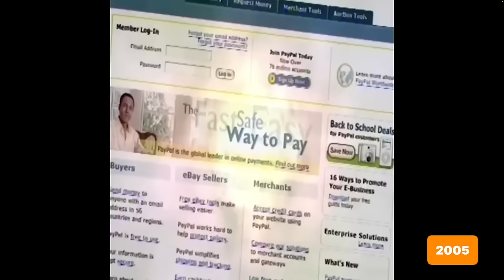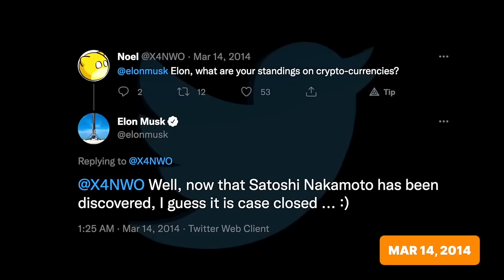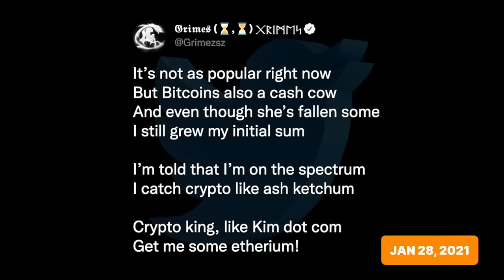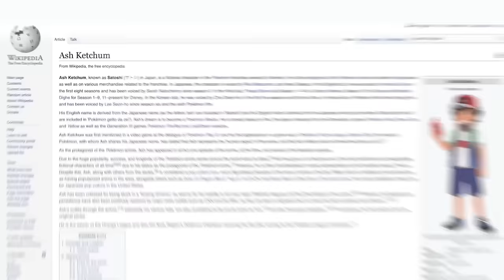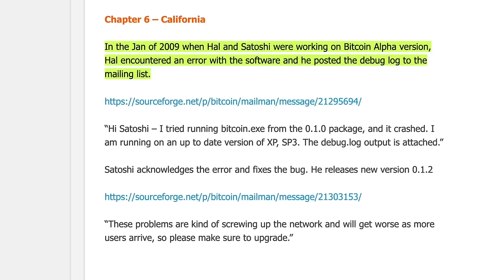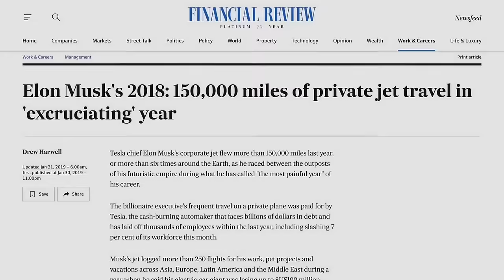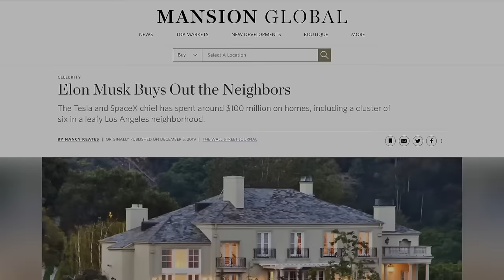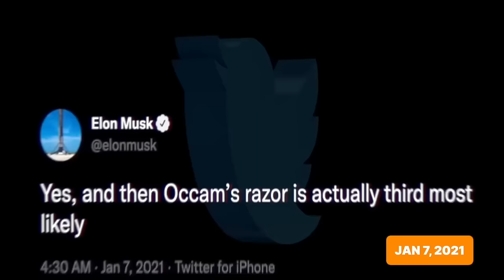ИЛОН МАСК - это САТОШИ НАКАМОТО! 👀 ПРУФЫ от Чико Крипто!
BTC: 1JcJgpSHbrRwgnvLeteXNfNXxLgpDuxyMP
ETH: 0xC8b0CF755bec8155D371676D77A579D7E15fd7eD
DASH: XuhZGGGezSEqnDq5ETBkiMc4ARfS6UxQAi
LTC: LfGpGJjkcrgZV12VNnQdEx79uHgeHSS8oG